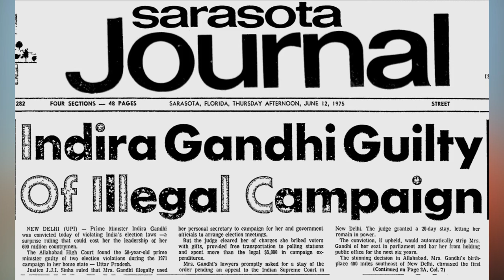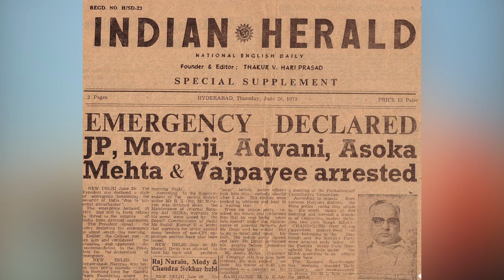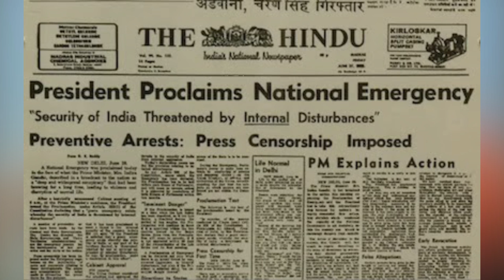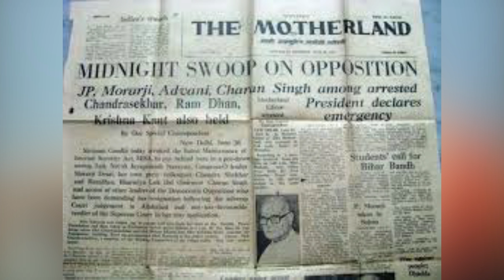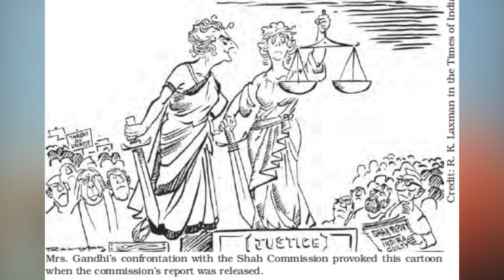దేశంపై ఎమర్జెన్సీ ని రుద్ది, ఇందిరాగాంధీ చేసిన అరాచకాలు.. 1975 జూన్ 25. Indira Gandhi.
దేశంపై ఎమర్జెన్సీ ని రుద్ది, కాంగ్రెస్ పార్టీ అధ్యక్షురాలు, నాటి ప్రధాని  ఇందిరాగాంధీ చేసిన అరాచకాలు..  1975 జూన్ 25.// In India, "the Emergency" refers to a 21-month period from 1975 to 1977 when Prime Minister Indira Gandhi had a state of emergency declared across the country. Officially issued by President Fakhruddin Ali Ahmed under Article 352 of the Constitution because of the prevailing "internal disturbance", the Emergency was in effect from 25 June 1975 until its withdrawal on 21 March 1977. The order bestowed upon the Prime Minister the authority to rule by decree, allowing elections to be suspended and civil liberties to be curbed. For much of the Emergency, most of Gandhi's political opponents were imprisoned and the press was censored. Several other human rights violations were reported from the time, including a forced mass-sterilization campaign spearheaded by Sanjay Gandhi, the Prime Minister's son. The Emergency is one of the most controversial periods of independent India's history.

The final decision to impose an emergency was proposed by Indira Gandhi, agreed upon by the president of India, and thereafter ratified by the cabinet and the parliament (from July to August 1975), based on the rationale that there were imminent internal and external threats to the Indian state // Between 1967 and 1971, Prime Minister Indira Gandhi came to obtain near-absolute control over the government and the Indian National Congress party, as well as a huge majority in Parliament. The first was achieved by concentrating the central government's power within the Prime Minister's Secretariat, rather than the Cabinet, whose elected members she saw as a threat and distrusted. For this she relied on her principal secretary, P. N. Haksar, a central figure in Indira's inner circle of advisors. Further, Haksar promoted the idea of a "committed bureaucracy" that required hitherto-impartial government officials to be "committed" to the ideology of the ruling party of the day.

Within the Congress, Indira ruthlessly outmanoeuvred her rivals, forcing the party to split in 1969—into the Congress (O) (comprising the old-guard known as the "Syndicate") and her Congress (R). A majority of the All-India Congress Committee and Congress MPs sided with the prime minister. Indira's party was of a different breed from the Congress of old, which had been a robust institution with traditions of internal democracy. In the Congress (R), on the other hand, members quickly realised that their progress within the ranks depended solely on their loyalty to Indira Gandhi and her family, and ostentatious displays of sycophancy became routine. In the coming years, Indira's influence was such that she could install hand-picked loyalists as chief ministers of states, rather than their being elected by the Congress legislative party.

Indira's ascent was backed by her charismatic appeal among the masses that was aided by her government's near-radical leftward turns. These included the July 1969 nationalisation of several major banks and the September 1970 abolition of the privy purse; these changes were often done suddenly, via ordinance, to the shock of her opponents. Subsequently, unlike the Syndicate and other opponents, Indira was seen as "standing for socialism in economics and secularism in matters of religion, as being pro-poor and for the development of the nation as a whole."[4] The prime minister was especially adored by the disadvantaged sections—the poor, Dalits, women and minorities.[citation needed] For them, she was their Indira Amma, a personification of Mother India.[citation needed]

In the 1971 general elections, the people rallied behind Indira's populist slogan of Garibi Hatao! (get rid of poverty!) to award her a huge majority (352 seats out of 518). "By the margin of its victory," historian Ramachandra Guha later wrote, Congress (R) came to be known as the real Congress, "requiring no qualifying suffix."[4] In December 1971, under her proactive war leadership, India routed arch-enemy Pakistan in a war that led to the independence of Bangladesh, formerly East Pakistan. Awarded the Bharat Ratna the next month, she was at her greatest peak; for her biographer Inder Malhotra, "The Economist's description of her as the 'Empress of India' seemed apt." Even opposition leaders, who routinely accused her of being a dictator and of fostering a personality cult, referred to her as Durga, a Hindu goddess // In 1967's Golaknath case, the Supreme Court said that the Constitution could not be amended by Parliament if the changes affect basic issues such as fundamental rights. To nullify this judgement, Parliament dominated by the Indira Gandhi Congress, passed the 24th Amendment in 1971. Similarly, after the government lost a Supreme Court case for withdrawing the privy purse given to erstwhile princes, Parliament passed the 26th Amendment. This gave constitutional validity to the government's abolition of the privy purse and nullified